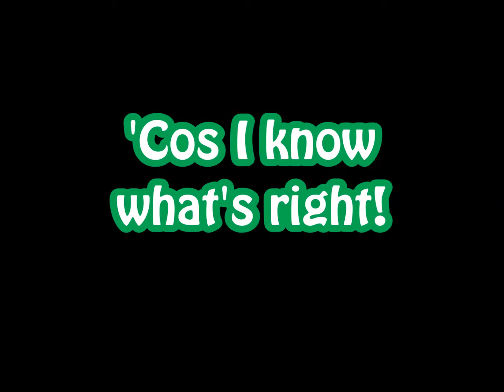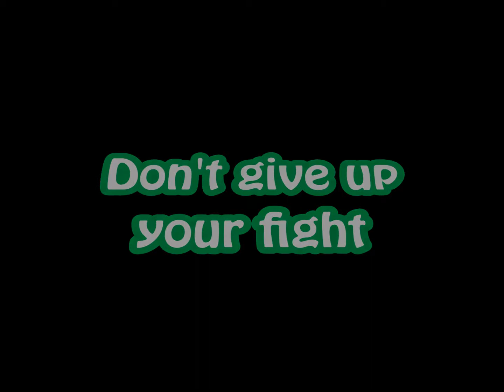Red Hot Chili Peppers - Buckle Down [Lyrics video]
Enjoy this awesome song from the first album! :)
I will make lyrics videos for all RHCP songs!